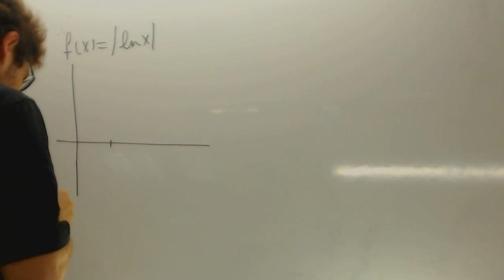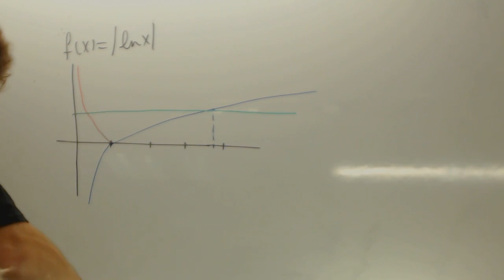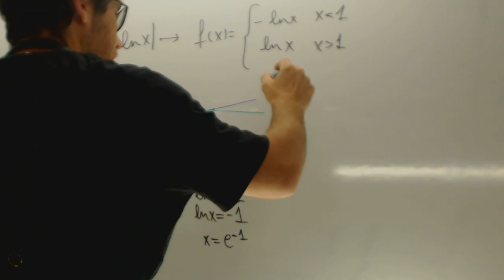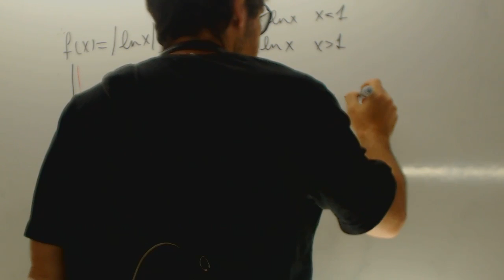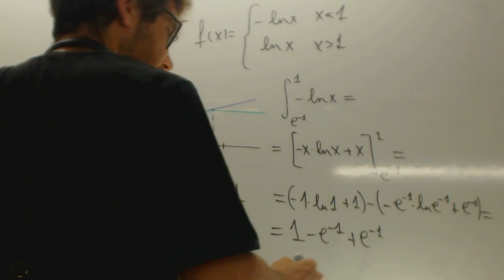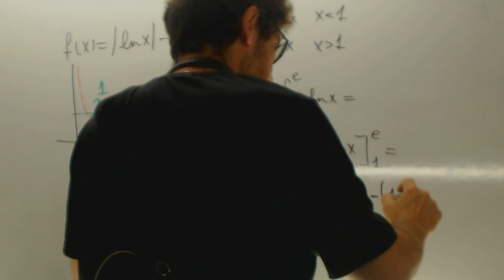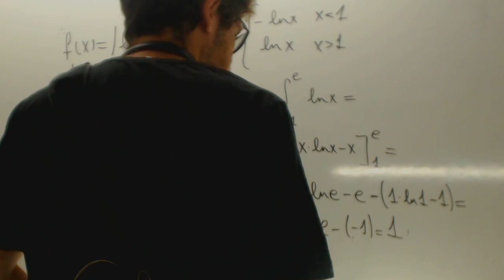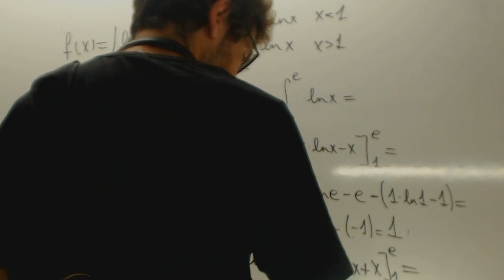MATEMÁTICAS II. 2015. RESERVA 2. EJER CICIO 2. OPCIÓN A Academia Usero Estepona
MATEMÁTICAS II. 2015. RESERVA 2. EJER